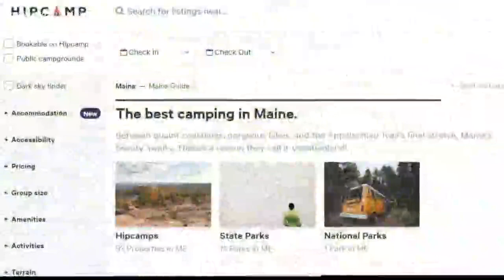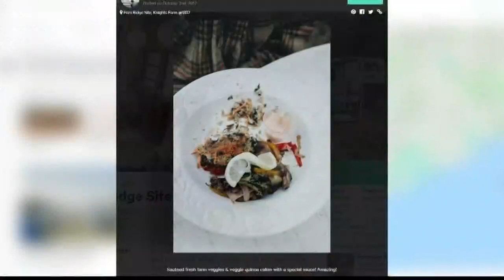NOW: 'Hipcamping' in Maine